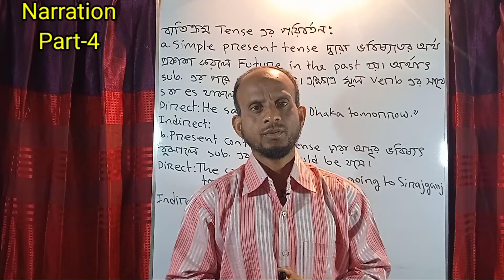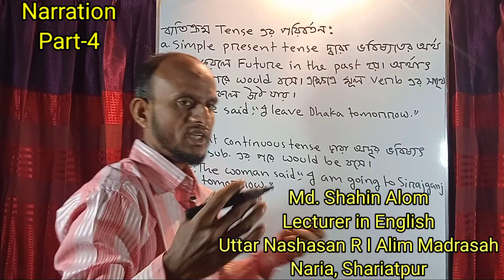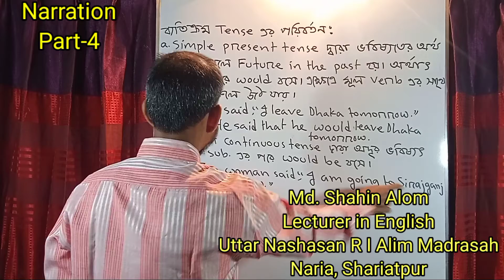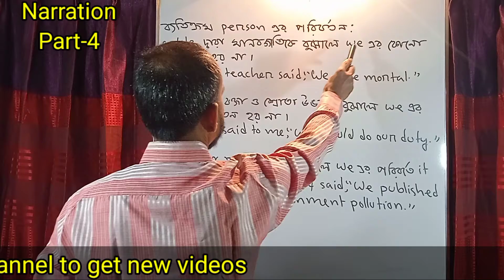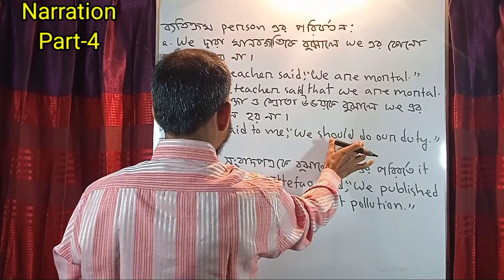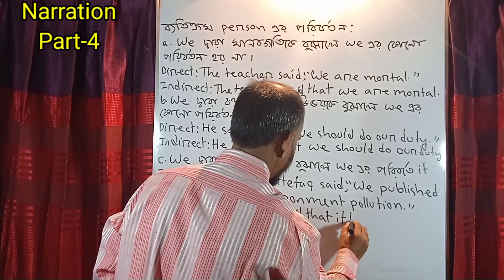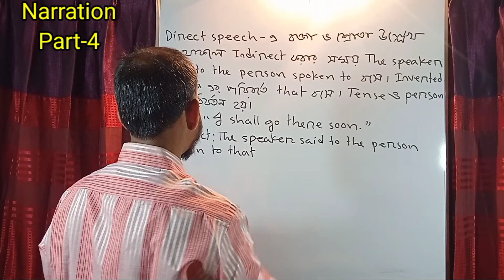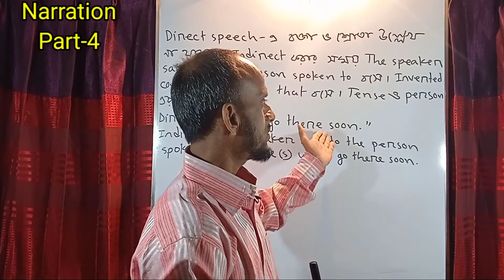Narration// Shahin Alom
Md. Shahin Alom
Lecturer in English
Uttar Nashsan R I Alim Madrasah
Naria, Shariatpur